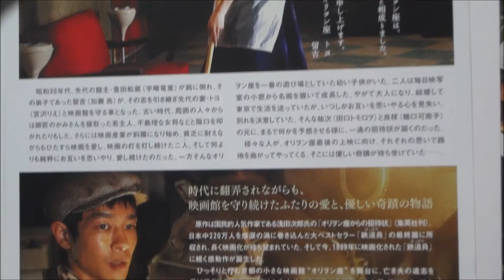オリヲン座からの招待状 (2007) 映画チラシ 宮沢りえ 加瀬亮 宇崎竜童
●オリヲン座からの招待状 2007 映画チラシ
2007年11月3日公開
宮沢りえ
加瀬亮
宇崎竜童
中原ひとみ
原田芳雄
田口トモロヲ
樋口可南子
小清水一揮
工藤あかり